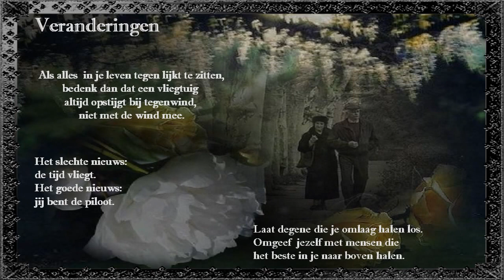The Gaithers Build A Ark by Aafke Stolze